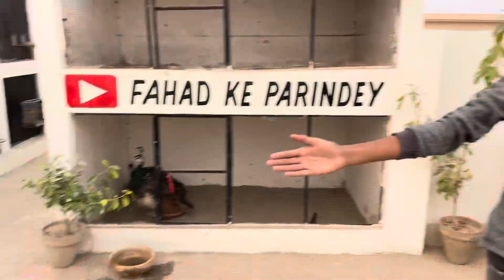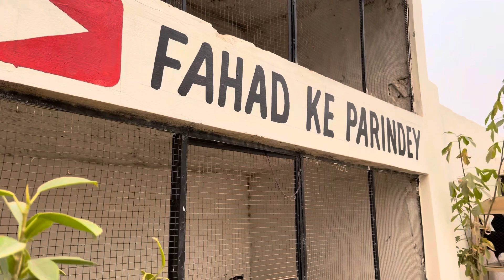Mini Zoo Main i World Smallest Hens 😍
Mini zoo main I world smallest hen 😍